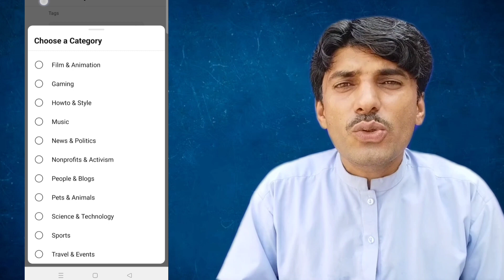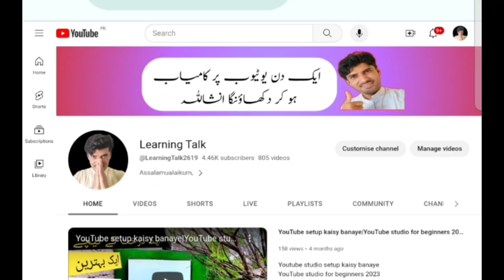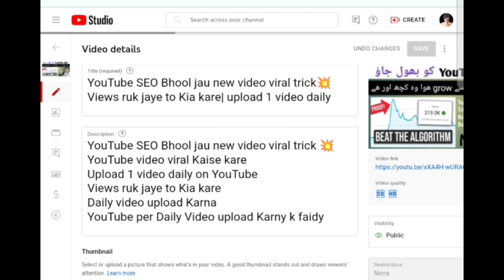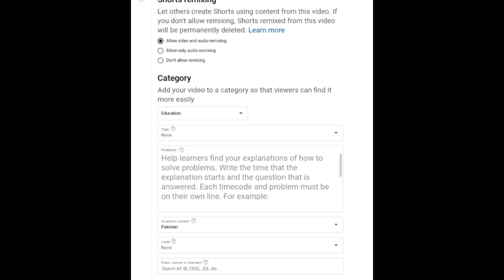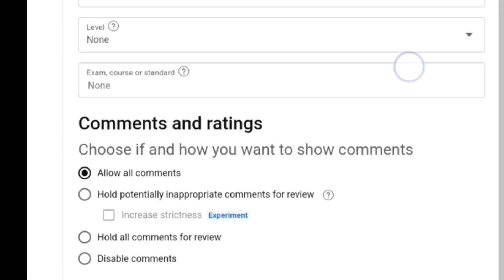YouTube Tips and Tricks Videos kis Category mey aty hain|Education vs Science & technology category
YouTube Tips and Tricks Videos kis Category mey aty hain
Education vs Science & technology
YouTube Education category
YouTube Science and Technology category
YouTube Tips and Tricks